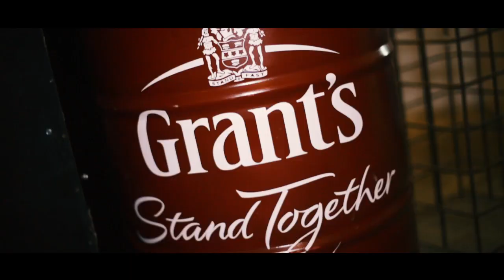AD CAFE - GRANT'S-ის მაგიდის ფეხბურთის ჩემპიონატი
20 ოქტომბერს, AD CAFE-ში, ვისკი GTANT'S-ის მაგიდის ფეხბურთის ჩემპიონატი გაიმართა. AD CAFE არის არაფორმალური შეკრების ადგილი სარეკლამო თუ მარკეტინგული ინდუსტრიების წარმომადგენლებისთვის. შესაბამისად, ჩემპიონატში ქართული სარეკლამო სააგენტოების გუნდები იღებდნენ მონაწილეობას.